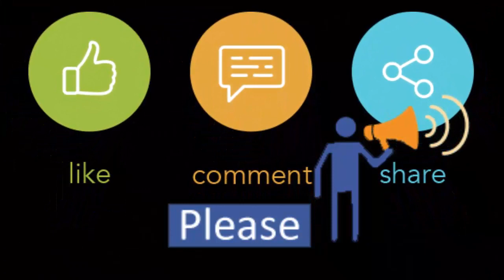Inauguration Wholesale Club-3: The largest wholesale club in the country will be open for 24 hours